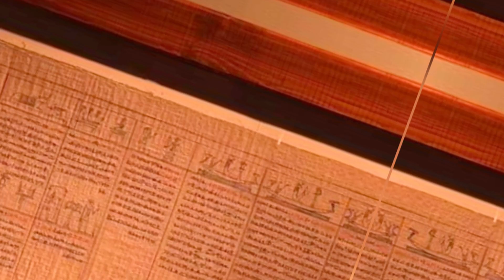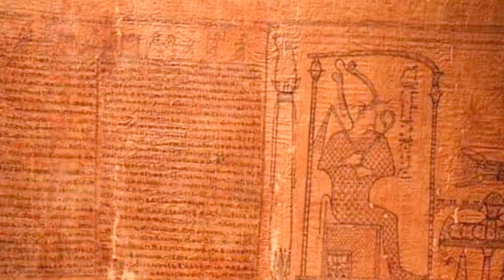The "Book of the Dead" Revealed Ancient Mysteries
One of the most significant and detailed "guides" to the next world was discovered in early 2023 in a tomb near the pyramid of Djoser.
This ancient burial papyrus 16 meters or 62 feet long is called one of the most detailed and significant copies of the "Book of the Dead". Despite its ominous name, it was not intended to raise the dead, but was a kind of compendium of spells and advice for those embarking on their final journey.